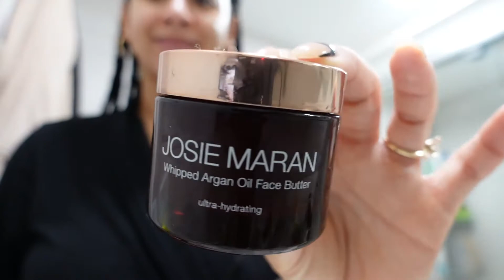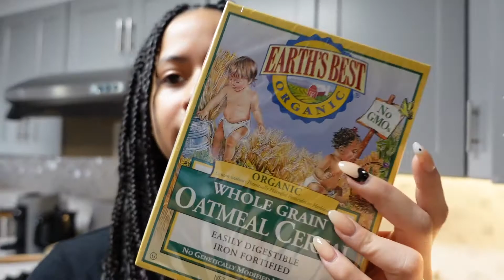VLOG: MORNING ROUTINE WITH TWINS | DAY IN THE LIFE | 6 MONTH TWIN UPDATE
this was so fun to film! sunday, day uin the life family vlog showing you guys our morning routine with the twins., hope you enjoy:)